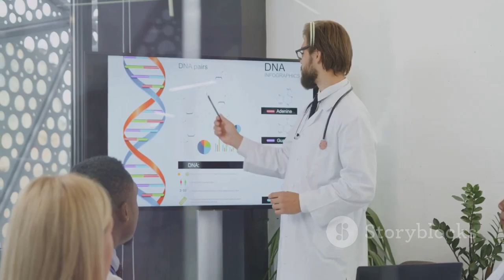Does Finasteride Really Work for Hair Growth?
The video explores the effectiveness of finasteride, a medication commonly used to treat male pattern baldness. It discusses how finasteride functions by inhibiting the conversion of testosterone to dihydrotestosterone (DHT), a hormone linked to hair loss. The video highlights the potential benefits, noting that 80-90% of men may experience slowed hair loss or even regrowth when starting treatment early. Additionally, it addresses possible side effects, the importance of ongoing use, and considerations for those contemplating hair transplant surgery